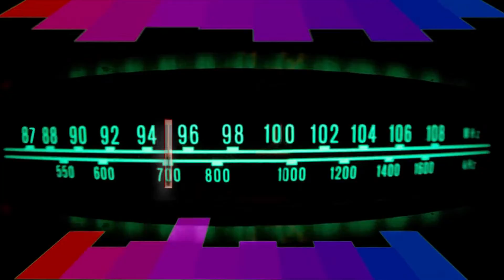Programa Fátima Mello - As vozes que encantam nas rádios do RN - p2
Participaram os locutores
Fran Rodrigues 94FM, Riva Júnior 91FM, Ricardo Rossi 95FM e Jota Régis 95FM.